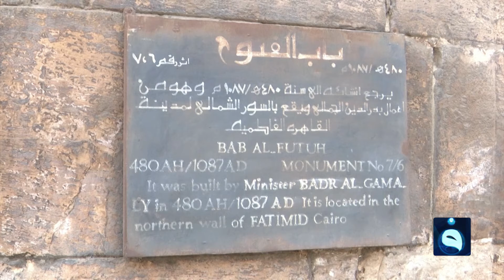خطة جديدة لاستعادة قلب القاهرة التاريخي